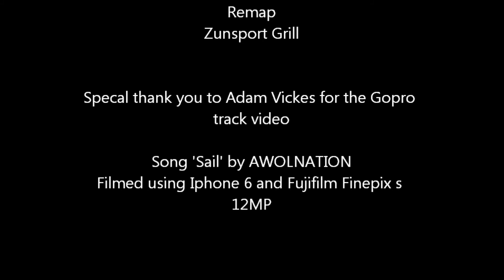Bee Dixon's 207GT HDI